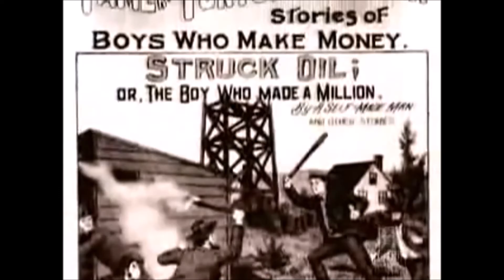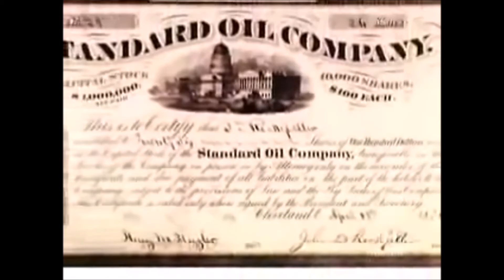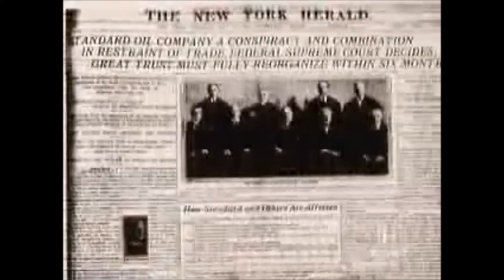PERIODISMO INDEPENDIENTE 21 DE MARZO DE 2017